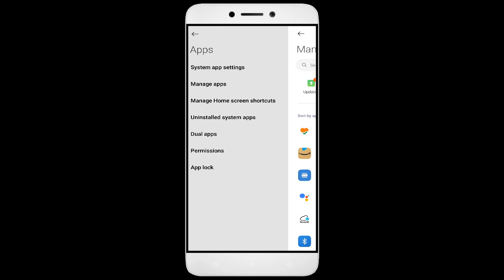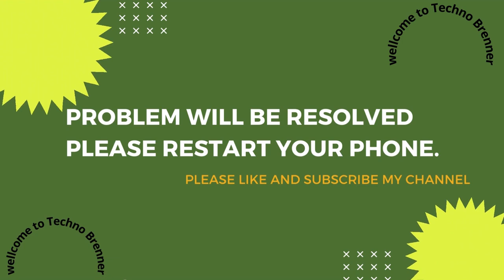How To Fix Millionaire App not working | Loading Problem | Space Issue | Network & Permissions Issue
In this video, I'm going to show you how to fix Millionaire apps not working. If you're having trouble with your Millionaire app, then this video is for you!

Millionaire is a sport that's growing in Millionaire all over the world, and with that comes the need for Millionaire apps. Whether you're in a Millionaire or just interested in the sport, this video will show you how to fix your Millionaire apps so you can play!

Fix Millionaire not open problem,
How to fix Millionaire all problems solve,
How to fix Millionaire not working problem in android phone,
How to fix Millionaire app not open problem in android phone,
Fix Millionaire not working in android,
Millionaire all problems solve,
Millionaire not responding,
How to fix Millionaire keeps stopping error in android mobile,
Millionaire app not working problem,
Fix Millionaire not loading,
Fix Millionaire login error,
Millionaire Black Screen Error,
Fix Millionaire not open problem android mobile,
Fix Millionaire not working problem,
Black Screen Sleep,
Millionaire black screen error fix
Millionaire Error Black Screen
How to fix Millionaire random crashing
How to Fix Millionaire App Black Screen Error Problem Solve in Android & Ios
How to Fix Millionaire App Loading Problem in Android
How to Fix Millionaire App Loading Problem in IOS
How to Fix Something Went Wrong and the Service Failed to Start Error in Millionaire App.
How To Fix Unfortunately Millionaire App Has Stopped Error Problem in Android Phone.
How to Fix Solve Millionaire App Not Working | Not Opening | Not Open | Loading Solve Problem in Android & Ios
Millionaire not working today,
why Millionaire is not working in my phone,
Millionaire game not starting,
Millionaire not starting,
Millionaire failed to load server list,
How To Fix Millionaire App not working | Not Open | Space Issue | Keeps Crashing Problem.